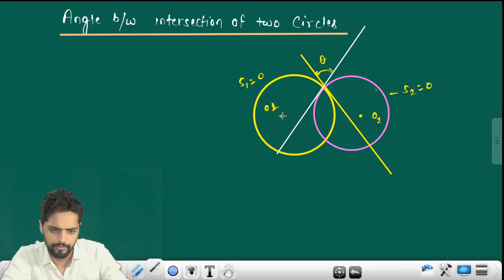CIRCLE I Lec. - 17 I IIT JEE (Main+Adv) / 11th /12th I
for notes and DPP join our telegram channel

For Trigonometry